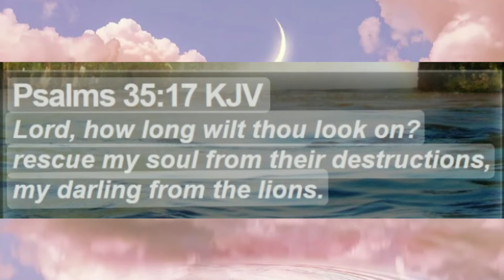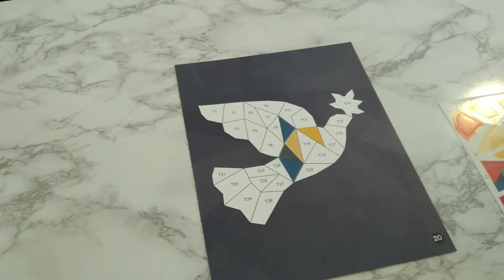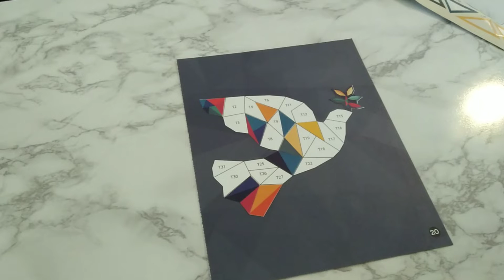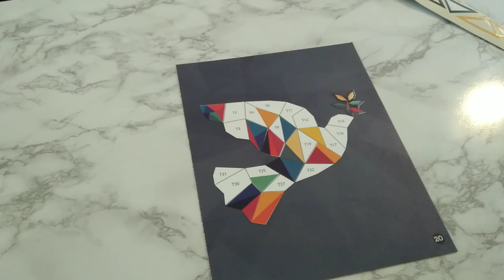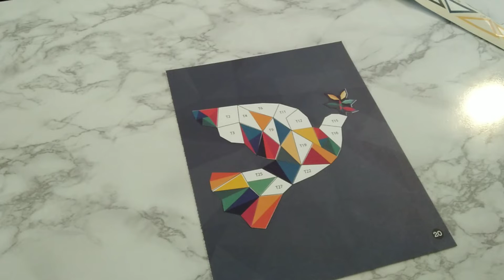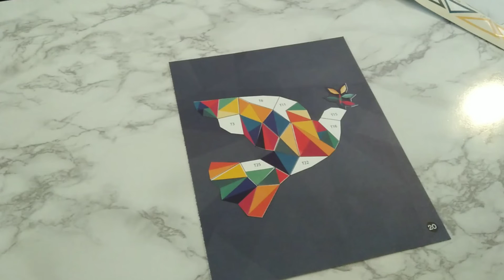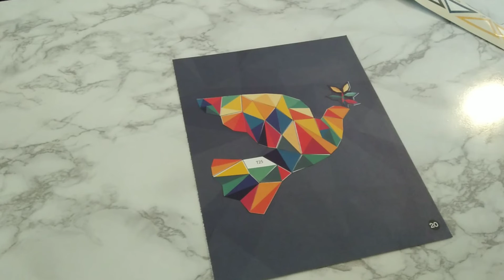LO-FI ASMR VISUAL & SOUND TRIGGERS: PEACE ON EARTH DOVE 🕊 STICKER PUZZLE #256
Hey Guys,

ASMR Peace on Earth Dove Sticker Puzzle #256